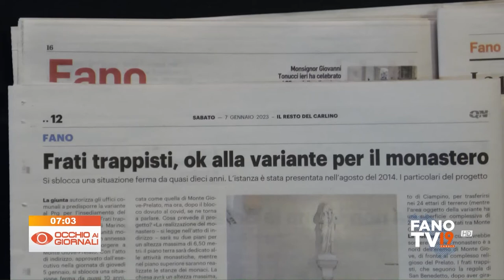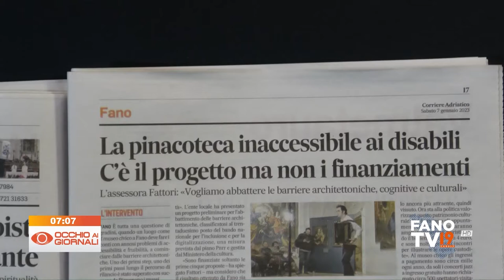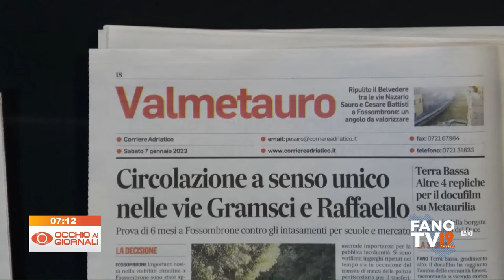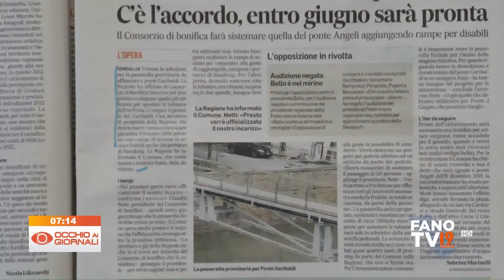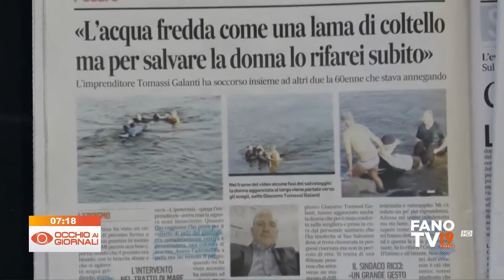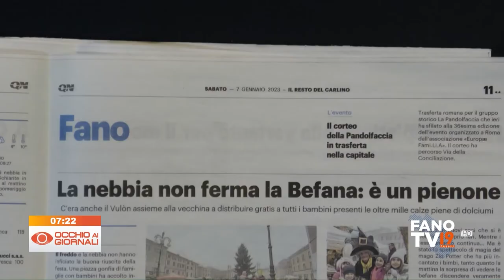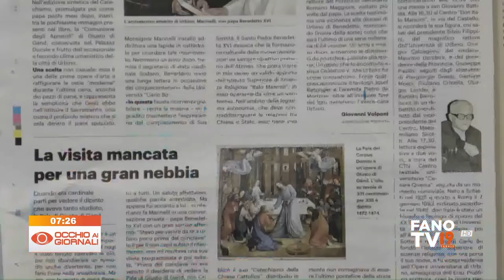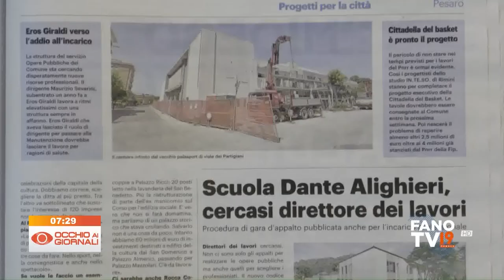Occhio ai Giornali 7 gennaio 2023